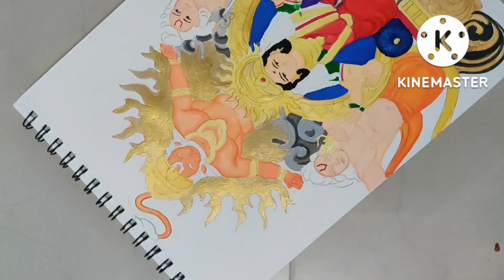Navratri special Drawing of Mumbai chi Mauli 2022/Maa Durga with Ramayan theme/Mumbaichi maul agaman